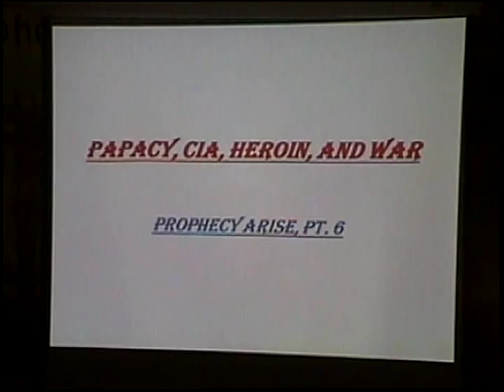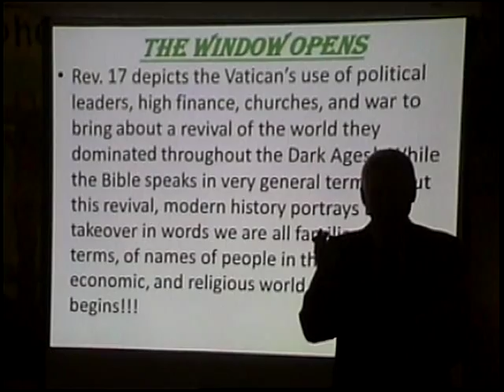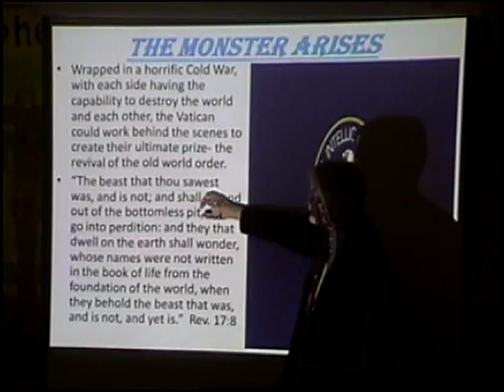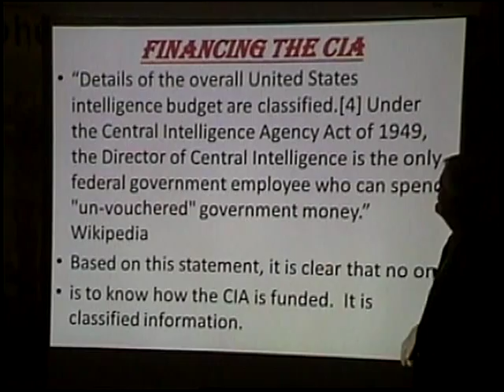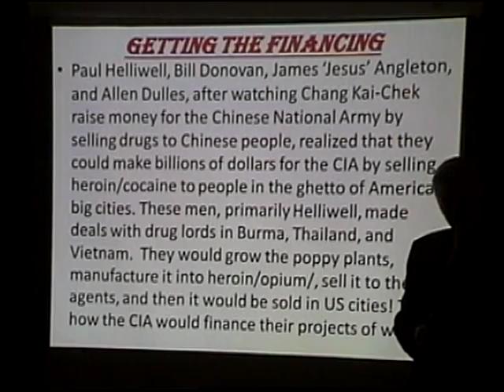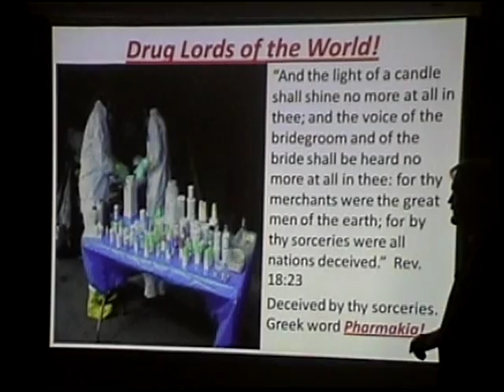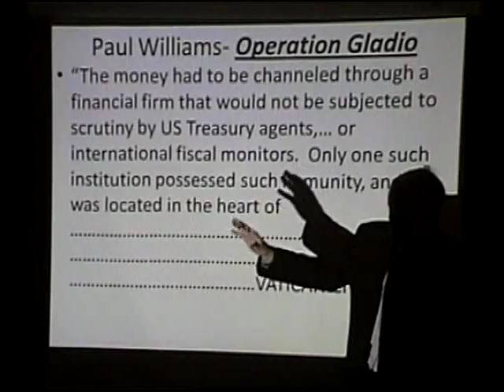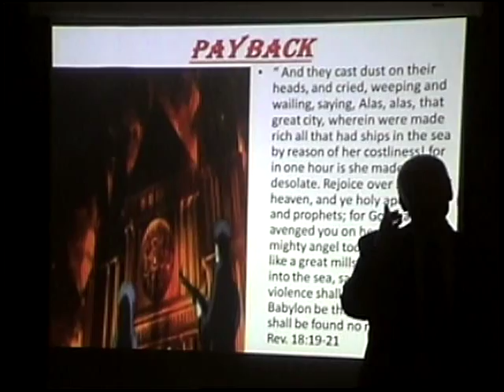Prophecy Arise pt 6: Papacy, CIA, Heroin, and War pt 1-Pastor Bill Hughes